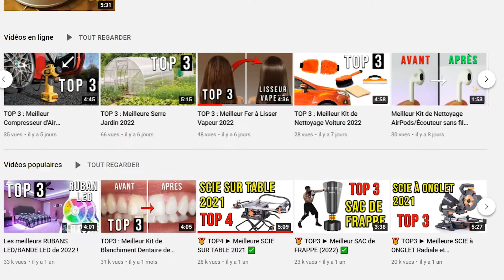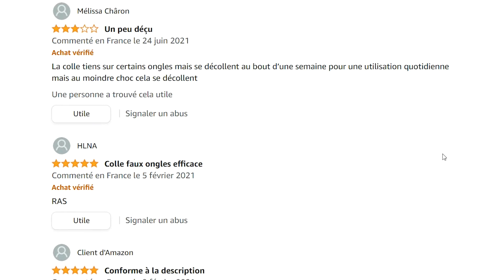⭐️ Meilleure Colle pour Faux Ongle 2022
✅ 1 - 00:00 Colle Transparente Pour Faux Ongles

✅ 2 - 01:01 Colle pour faux-ongles

Vous recherchez une colle pour faux ongles mais vous ne savez pas laquelle choisir ?

Dans ce comparatif je vous présente le top 2 des meilleures colles pour faux ongles de 2022, pas cher et avec un excellent rapport qualité prix !

01:49 Faite votre choix ! :)